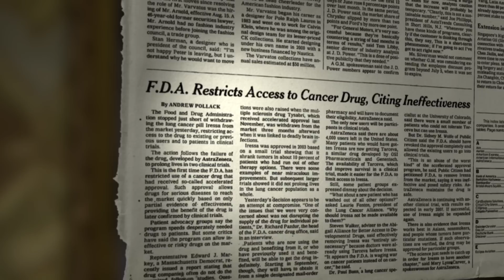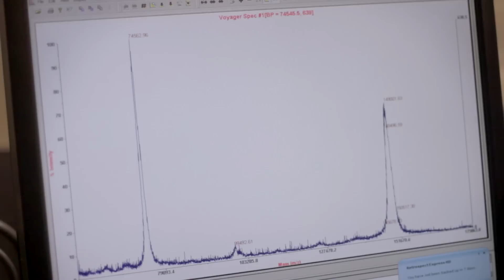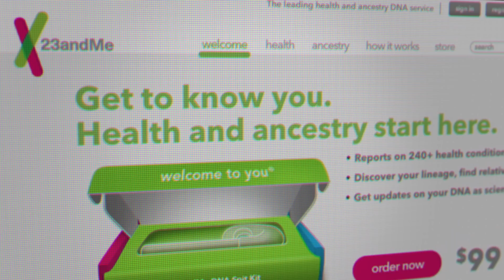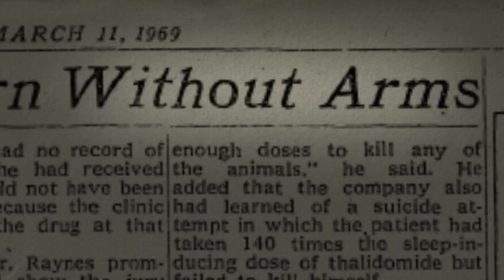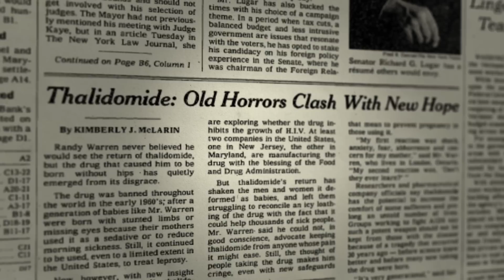Building a 21st Century FDA: Advancing Science, Saving Lives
Through one man's story, Project FDA's new video shows how new technology can enable us to triumph over once-intractable diseases --if the FDA can adapt outdated regulations to fit a new medical reality. The video features interviews with Manhattan Institute senior fellow Peter Huber, author of CURE IN THE CODE: HOW 20TH CENTURY LAW IS UNDERMINING 21ST CENTURY MEDICINE, 23andMe co- founder Linda Avey, and others.